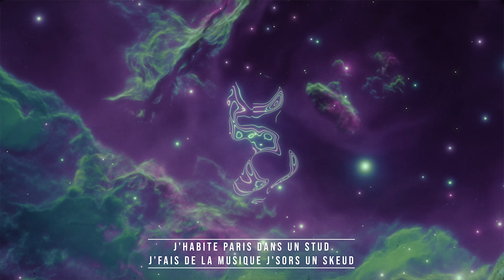HEMAY - FAUVE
Extrait du EP RETROFUTUR
Prod: Unfamouslouie
Rec/mix: Phenomenal Studio
Vidéo: Willy Guittard